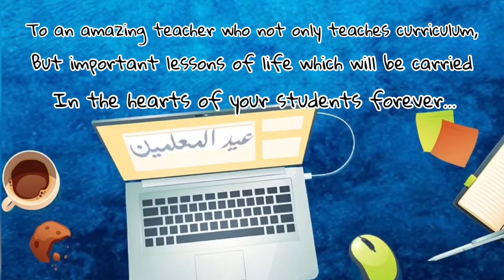PERSEMBAHAN HARI GURU - Nyanyian dari anak-anak banin tahap 2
Alhamdulillah berjaya juga walau bukan mudah untuk menghasilkan satu kolaborasi yang baik dan gabungan suara yang harmoni dalam penyampaian persembahan nyanyian secara digital..

Tahniah anak-anak dibawah bimbingan muallim/muallimah.. 💐🥰